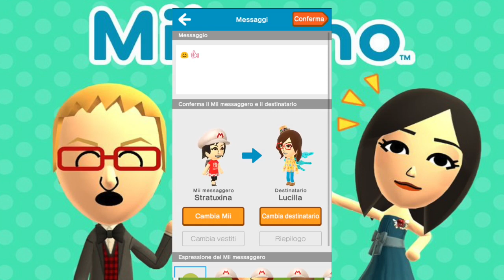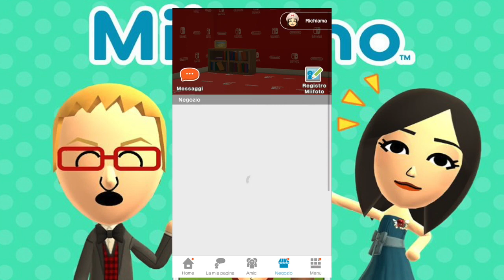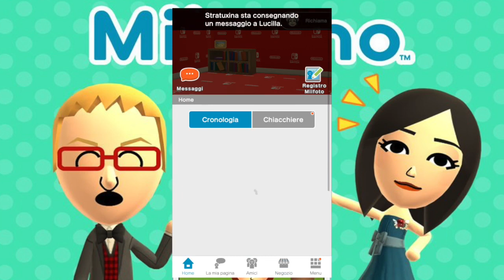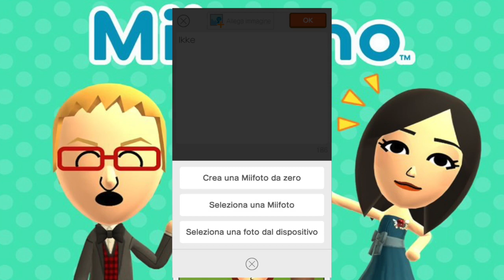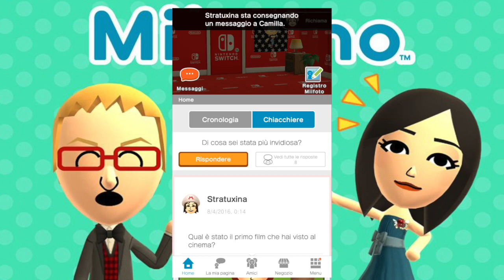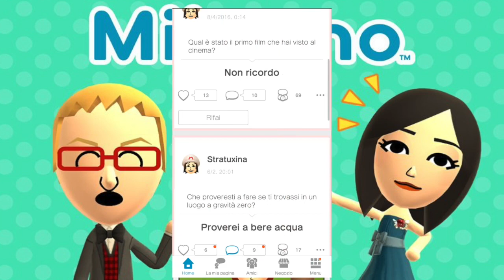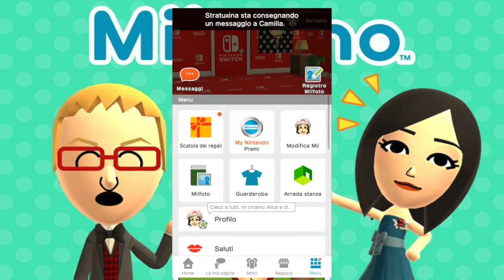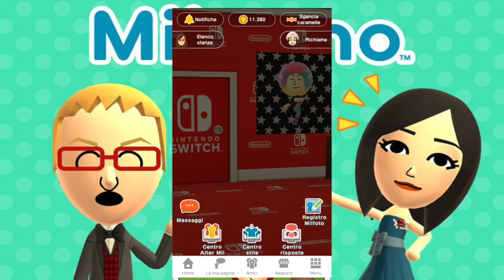Miitomo ITA #37 amici della foresta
ATTENZIONE! HO FINITO i 100 posti per inserire il codice amico
✚registro con il new 3ds  + il gioco originale + 3ds capture card + PC
✚NON faccio video saluti (non risponderò più a qualsiasi domanda riguardante queste tre informazioni)
✚su console registro con l'avermedia live gamer portable
✚chi offende viene bloccato
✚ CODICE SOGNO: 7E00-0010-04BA